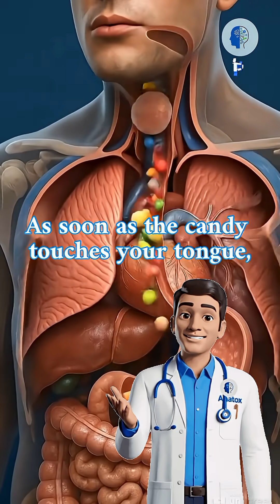What Happens Inside Your Body When You Eat Candy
What actually happens inside your body when you eat a candy bar?
In this video, we break down the surprising reaction that takes place the moment sugary candy enters your system — from the instant sugar hits your tongue, to the dopamine spike in your brain, to the rapid blood sugar changes inside your body.

If you live in the USA, UK, or Canada, and you're curious about how everyday foods affect your health, this video is made for you.
Watch until the end — the inside reaction might shock you.

what happens when you eat candy
candy effects on body
blood sugar spike
dopamine sugar reaction
what sugar does inside your body
USA health facts
UK nutrition education
Canada science channel
candy digestion animation
anatox science
sweets inside body
why sugar is bad
how candy affects the brain